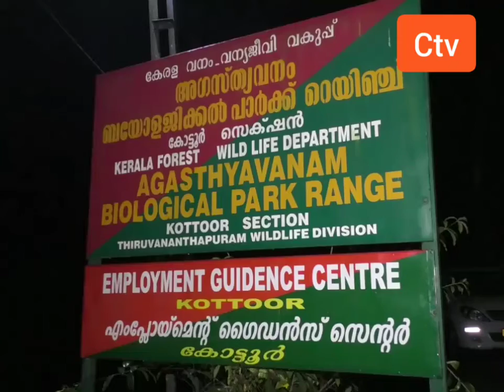കാട്ടുപോത്തും കാട്ടാനയും വലഞ്ഞ് ഉദ്യോഗസ്ഥർ